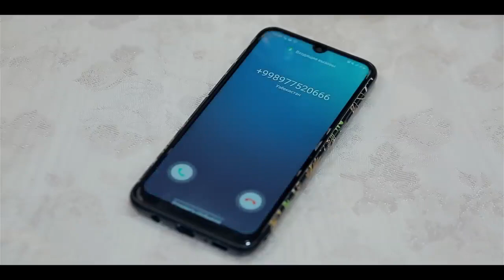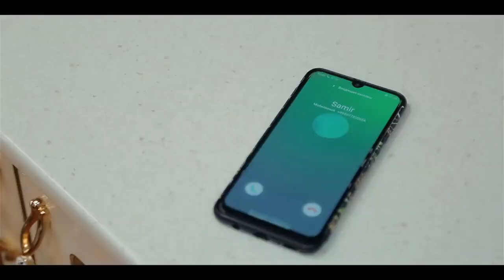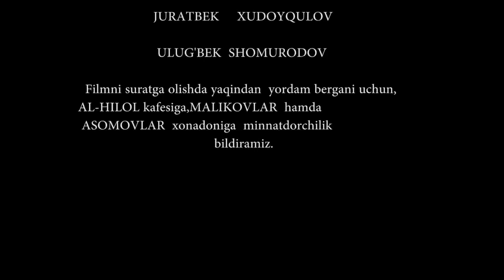TAQDIRLAR- OG`IR SINOVLAR